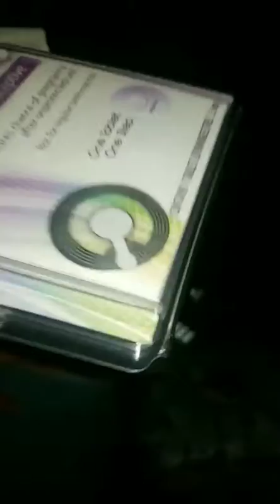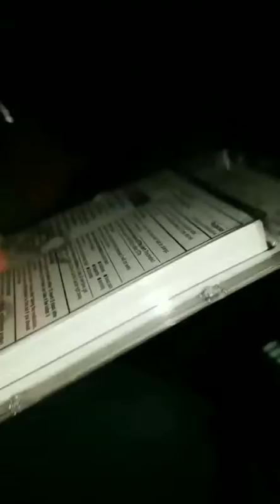Secret santa 2018